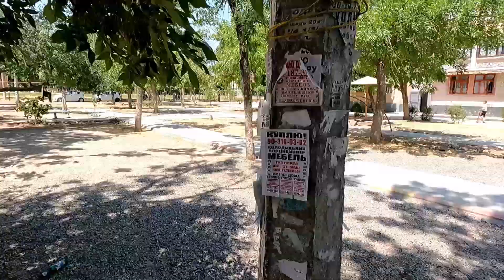Ташкент дома 34, 33, 38 Что меняется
Продолжают бетонировать. Не профессионалы косячат или безалаберность бригадиров виной?